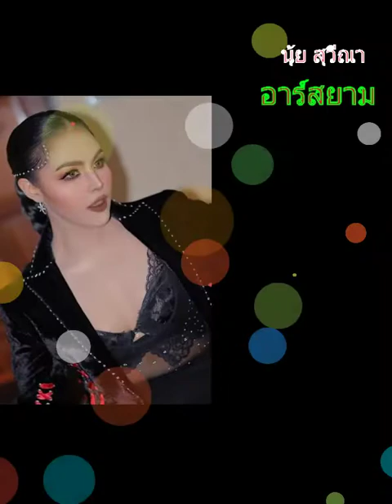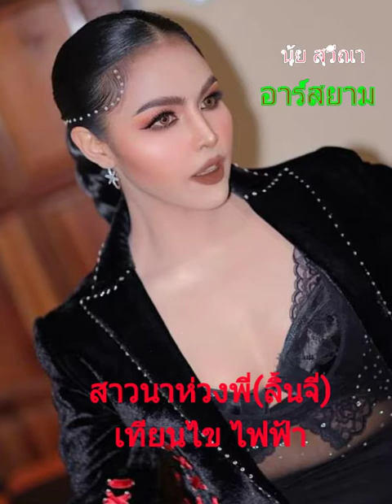เพลงเพราะๆติดใจแฟนๆ นุ้ย สุวีณา อาร์สยาม